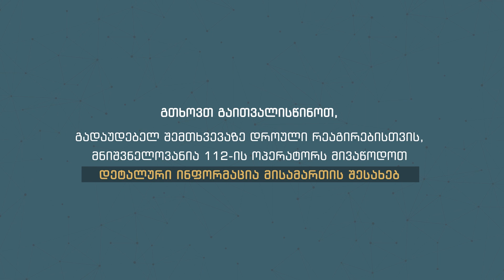რატომ უნდა მივაწოდოთ 112-ს დეტალური ინფორმაცია მისამართის შესახებ?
Why should we provide detailed address information to "112"?